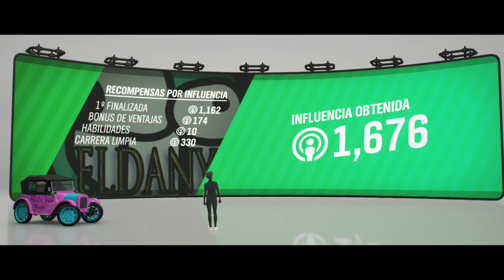Forza Horizon 4. Primavera. Serie 32. Prueba Semanal 1 de 7. GREEN LANE.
Bienvenidos a la nueva Temporada de Primavera, en la Serie 32 del canal Desastre, aquí, en Forza Horizon 4.
Siempre que pasa esto, hay que empezar por algo y lo de costumbre es rutinear.
Mi primera rutina es la Primera Prueba Semanal, a la que han llamado: GREEN LANE y bueno, solo quieren que COMPLETEMOS UN EVENTO EN LA SERIE CROSS COUNTRY.

El símbolo lo pone claro, fijáos en él y también que solo pone COMPLETAR, no pone nada de ganar.

Bien, creo que ya está más clara la cosa.

Más claro todavía estará, si os pongo un código para que vayáis directamente al lugar donde correr.
Y bueno, ahí ya vosotros elegís coche, tuneos, dificultad, cualquier cosa, total, vais a ganar sí o sí.

Después echaremos un ratillo con las ruletas típicas sin suerte ni beneficio.

Pasad buen Jueves. Un SAludete.